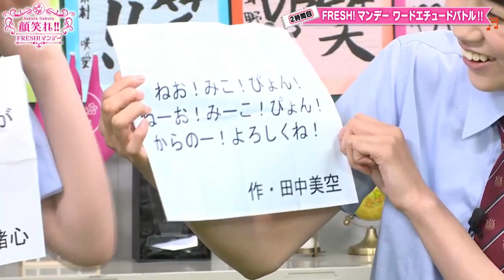Soyo Kano Pyon nearly all versions (2015-2019)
I forgot the one in the 2016 nendo test and the one Maaya and Sara did. :(